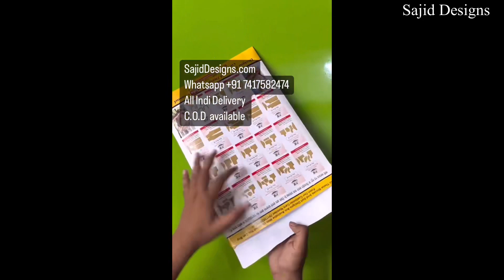New Blouse Neck Design Cutting And Stitching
Sajiddesigns.com Ke Easy Patterns, अब कैश ऑन डिलीवरी (COD) की सुविधा के साथ  🔥
👇  अधिक जानकारी के लिए या पैटर्न आर्डर करने के लिए निचे कमेंट में दी हुई लिंक पर क्लिक करे  👇

👍 आज ही अपना पहला पैटर्न आर्डर करे आसानी से से 😊

लोगो को ब्लाउज, सूट सलवार प्लाज़ो, नेक , स्लिव डीझाईन आदि सीखने और अच्छी फिटिंग का बनाने में महीनो लग जाते है और घंटो बनाने के बाद भी , कुछ न कुछ मिस्टेक हो ही जाती है।

और इजी पैटर्न्स एकमात्र ऐसा समाधान है , जिससे आपका ब्लाउज, सूट सलवार प्लाज़ो आदि बनेंगे परफेक्ट फिटिंग और फिनिशिंग के साथ वो भी एक बार में ही , बिना किसी मिस्टेक के , आपको बस पैटर्न उठाना है और कपडे पर रखना है और कटिंग कर लेना है, और आपका एक अच्छा ब्लाउज, सूट सलवार प्लाज़ो बनकर तैयार है।
Online WhatsApp Stitching Class join karne ke liye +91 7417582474 contect kijiye.